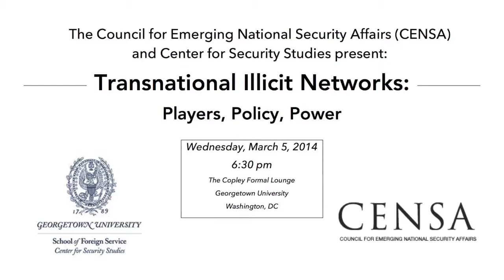Short - Mike Miklaucic speaking at "Transnational Illicit Networks: Players, Policy, Power"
The Council for Emerging National Security Affairs (CENSA) and the Georgetown University Center for Security Studies co-sponsored a panel discussion on Transnational Illicit Networks on Wednesday, March 5th, from 6:30-8:30PM at the Georgetown University Copley Formal Lounge.

Transnational illicit networks - from drug smugglers to human traffickers, organ harvesters, and terrorists-turned-criminals - are one of globalization's most damaging side effects, threatening human life, financial systems, and legitimate governance.  They are innovative and agile, and are all too often one step ahead of national governments and law enforcement.  Yet the costs are simply too high for government and business to ignore.

Michael Miklaucic: Director of Research, Information and Publications at the Center for Complex Operations (CCO) at National Defense University, and Editor of Convergence: Illicit Networks and National Security in the Age of Globalization.